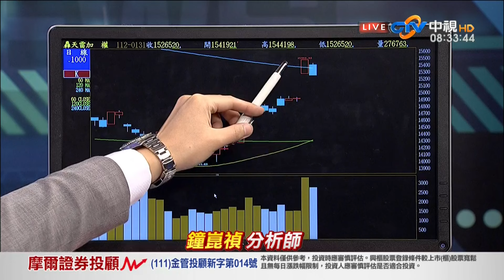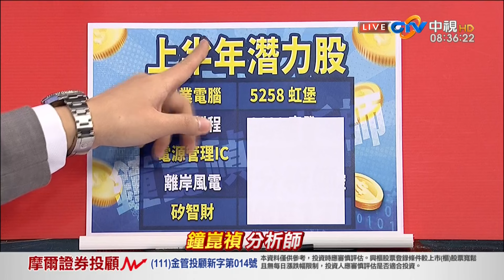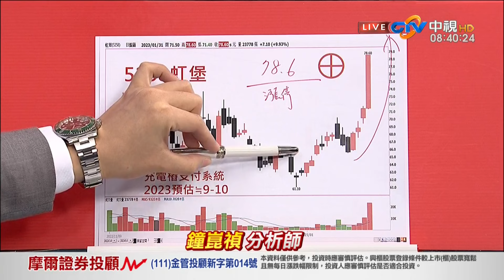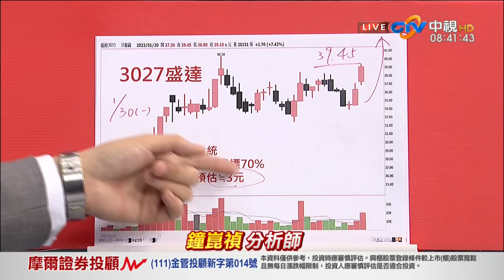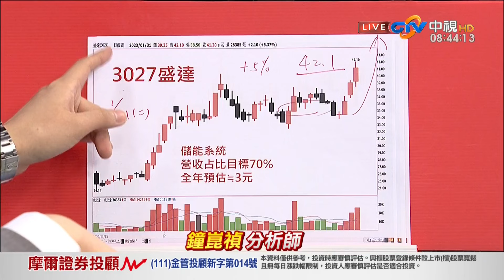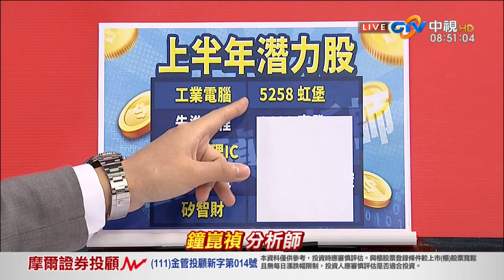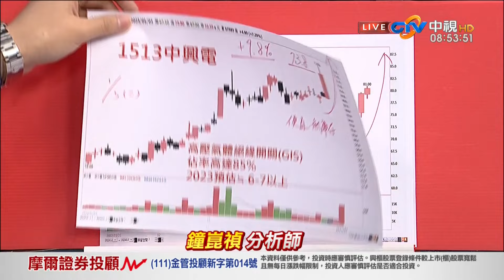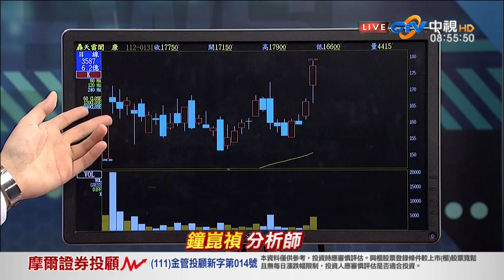中視【真投資】20230201 鐘崑禎：台股Q1百花齊放 鎖定這類股 漲幅上看3-5成